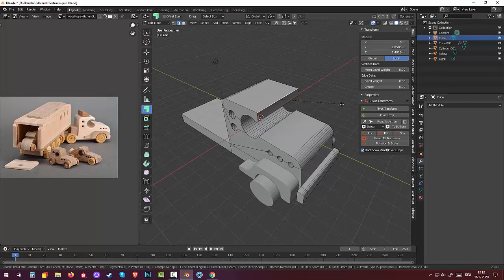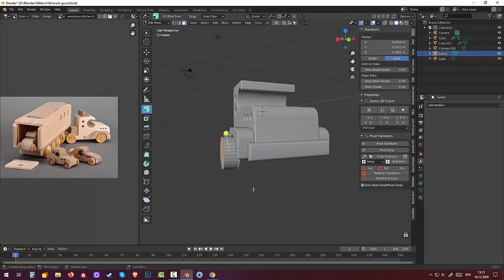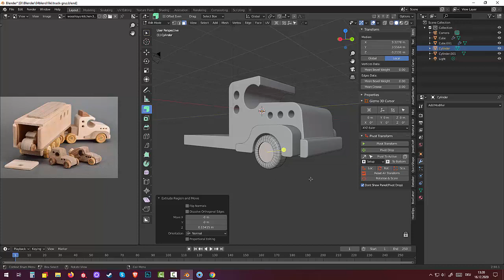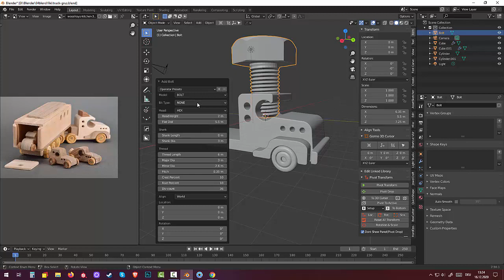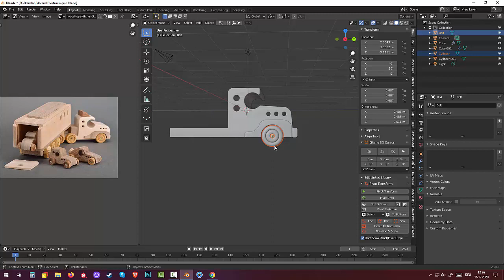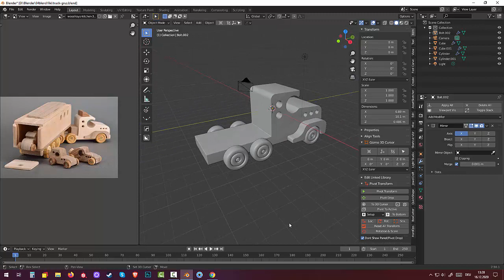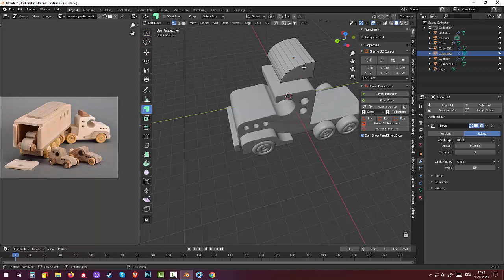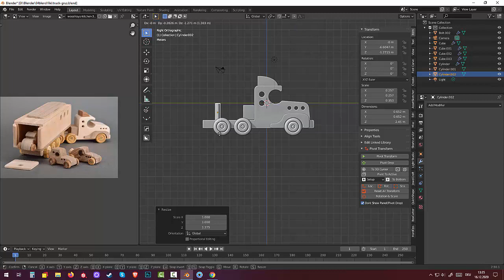128.Blender Hard Surface. Wood Toy. Track(Part2)